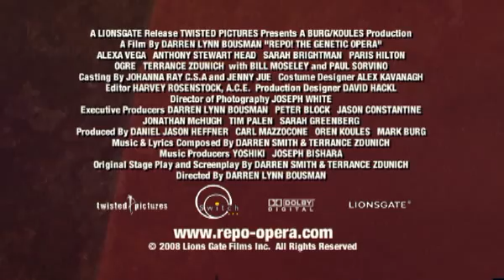The new scifi/horror rock opera: Repo! The Genetic Opera Trailer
And don't forget to tell your friends about Repo!